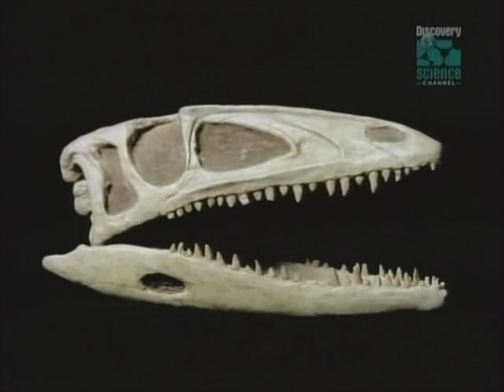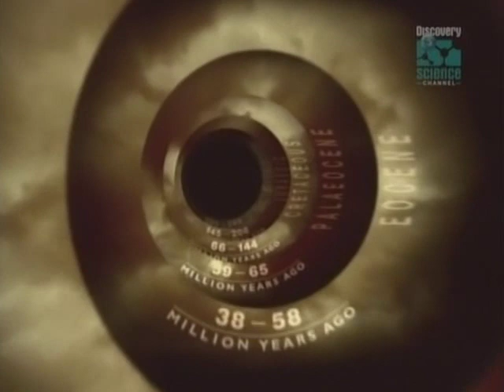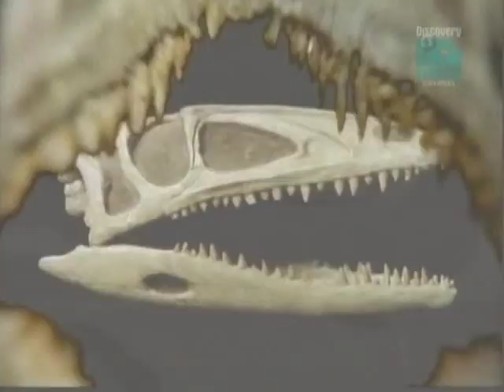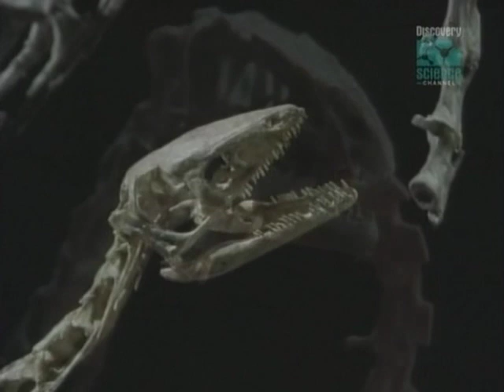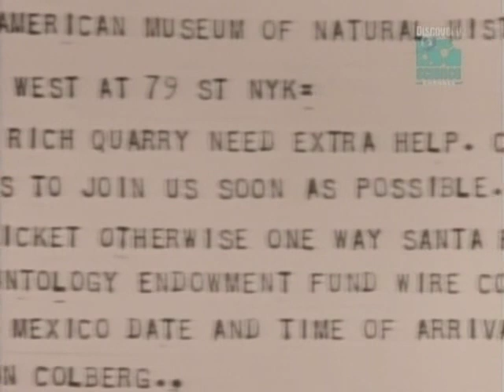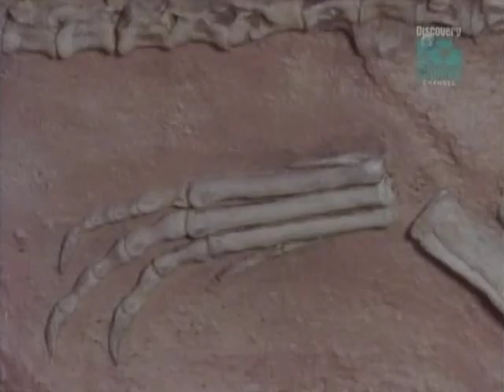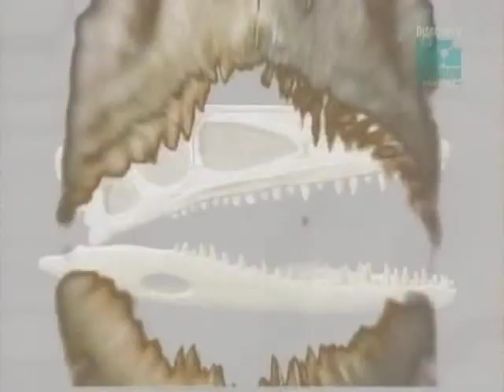Paleoworld- Dawn Of The Dinos (Part 1)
This is part 1 of an episode in the Paleoworld series, called Dawn Of The Dinos. It features the fossil site known as Ghost Ranch, where a Coelophysis graveyard, consisting of hundreds of individuals was found. How did they all die and be buried at the same time? Was it a disease, or perhaps, a natural disaster?